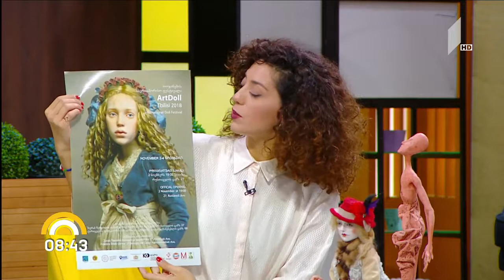თოჯინების მე-2 საერთაშორისო ფესტივალი